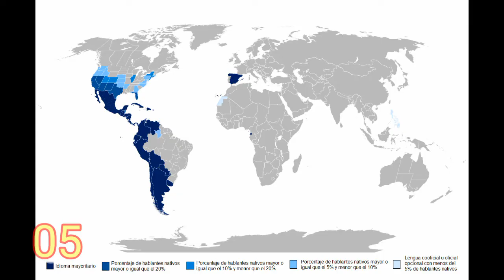10 curiosidades de la Ciudad de Panamá